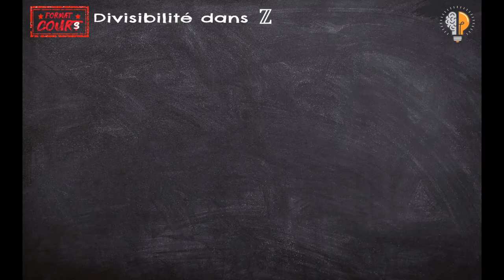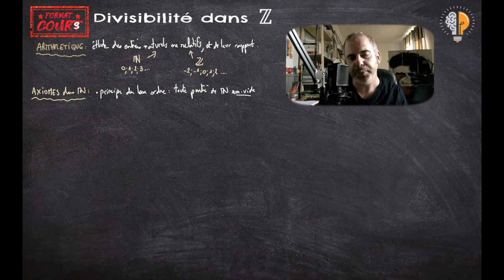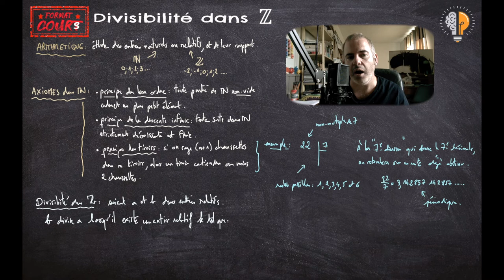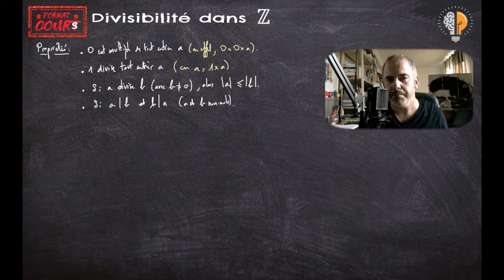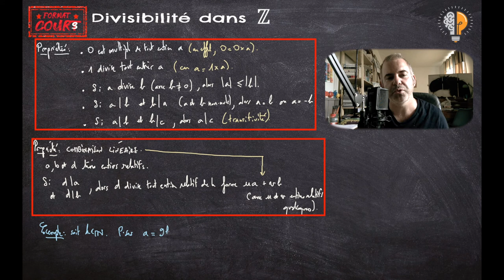FC TME - Divisibilité dans Z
Format Cours 1/3 d'arithmétique : on y parle de N, de Z et de la notion de divisibilité.